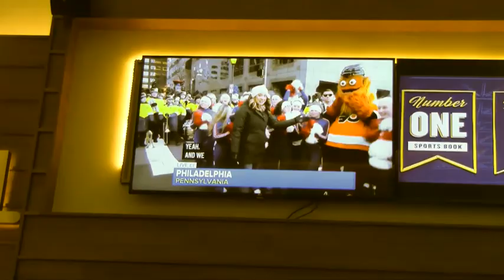2018 Dunkin® Donuts Thanksgiving Day Parade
Philadelphia, PA 11/22/2018
Wow! It got cold!
The wife was in it.
I watched from a TV in the hotel half the time..